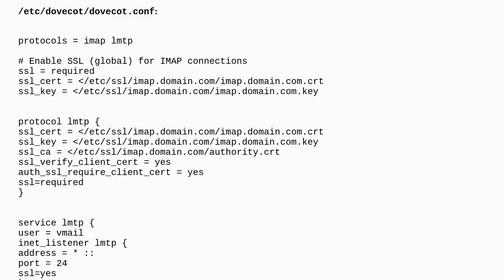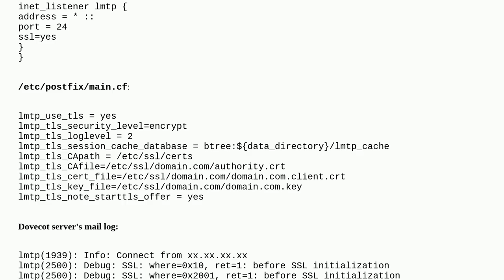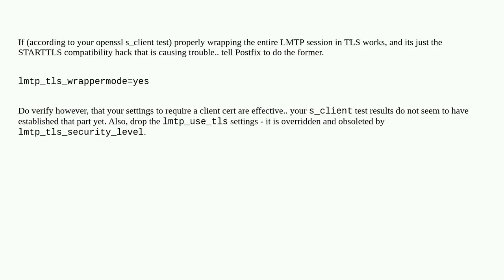What are the correct settings to enable TLS between Postfix and Dovecot via LMTP?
A special thanks goes out to the community

  email ssl postfix email-server dovecot